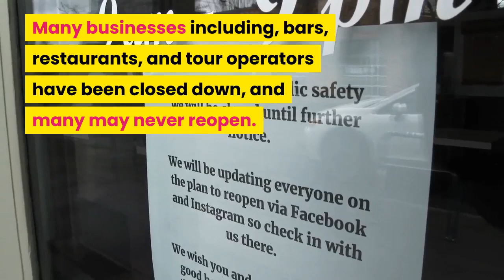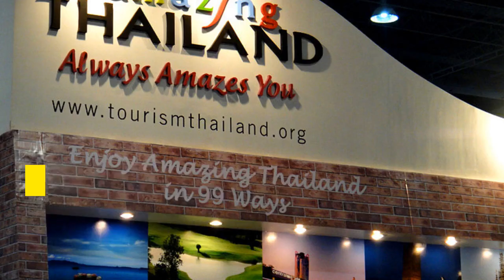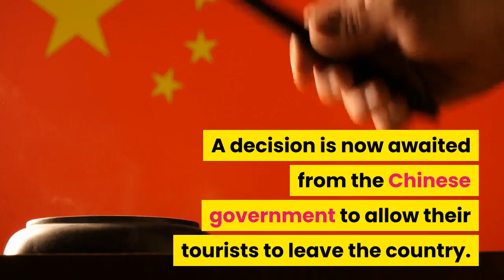Travel To Thailand In July 2021 ❤️ When Can I Travel To Thailand Again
Travel To Thailand In July 2021 ❤️ When Can I Travel To Thailand Agai

WILL COVID VACCINE SAVE THAILAND ?
Thailand is an economy dependant on tourism.
With the world shut down to Covid 19, the country has been devastated.
Many businesses including, bars, restaurants, and tour operators have been closed down, and many may never reopen.
Thai tourism is desperate to get the country open again, and to welcome foreign tourists back to the country.
The country’s tourism officials are now working on a plan to allow foreign tourists who have been vaccinated against the coronavirus, to enter the country by the third quarter of 2021.

- CLICK NOW ❤️

- CLICK NOW ❤️

🎬 For the VERY BEST training on running a Youtube Channel Click the

✈️ If you need a visa for you or your partner❤️  to or from any country check out the visa requirements in the link below ↙️